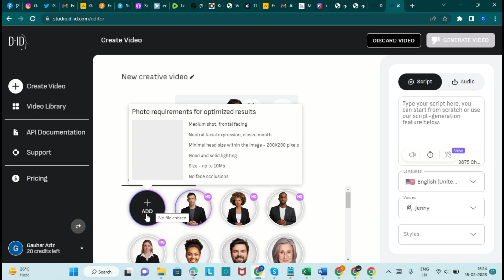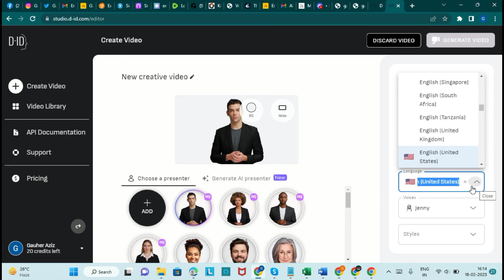Create an Animated Ai Marketing Character with MidJourney and D-iD| ai animation generator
Create an Animated Ai Marketing Character with MidJourney and D-iD| ai animation generatorket

Are you looking for a way to make your business stand out in the crowded online ? Look no further than an animated AI marketing character, created with the help of MidJourney and D-iD. In this video, we will show you how to bring your brand to life with an engaging and personalized character that will help you connect with your customers on a whole new level.

MidJourney is a cutting-edge digital marketing agency that specializes in using AI and other advanced technologies to help businesses improve their online presence. They have a team of experts who are dedicated to providing innovative solutions that meet the unique needs of each client. D-iD is an AI platform that helps businesses personalize their customer experiences, and they specialize in creating custom chatbots and other AI-powered tools.

In this video, we will show you how to work with MidJourney and D-iD to create an animated AI marketing character that will represent your brand and engage your audience. We will walk you through the process step-by-step, from developing the character's personality and backstory to designing its appearance and animations.

The first step in creating your animated AI marketing character is to define its personality and backstory. This will help you create a character that is relatable and engaging for your audience. You want your character to embody your brand's values and be consistent with your messaging. For example, if your brand is focused on sustainability, your character might be an eco-warrior who promotes recycling and other green initiatives.